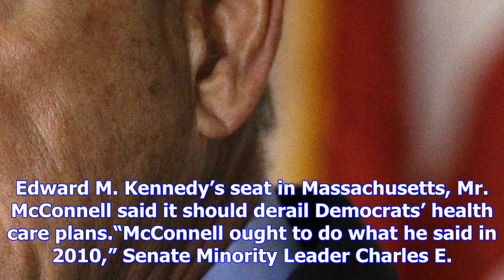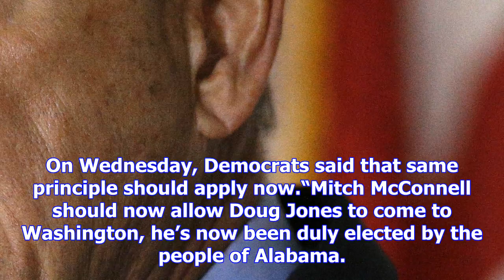Dems tell gop to shelve tax bill after alabama election loss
Senate Democrats demanded Wednesday that Republicans shelve their plans to vote on a tax-cut bill ne...